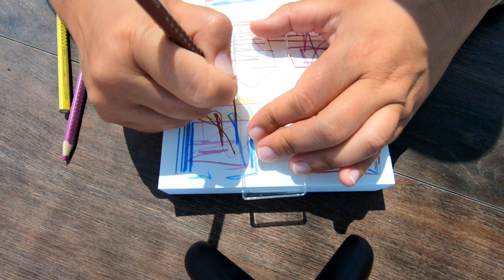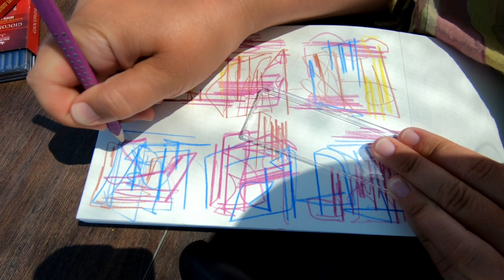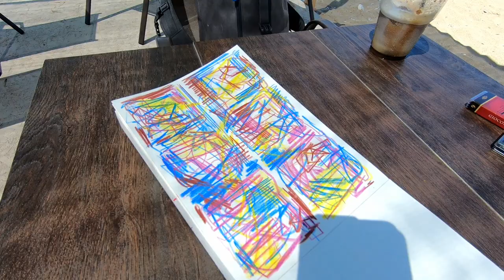Drawing techniques / With and without a ruler / Colour crayons on paper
A live drawing session during my stay on the island of Corfu.
Drawing techniques / drawing with and without a ruler.
Colourful crayons on paper.